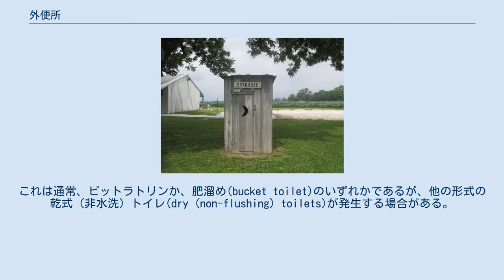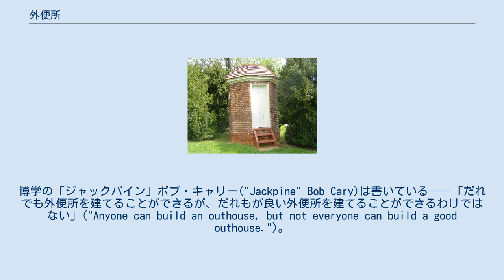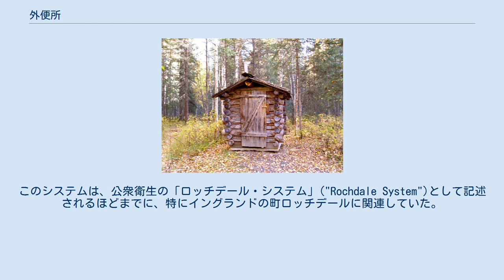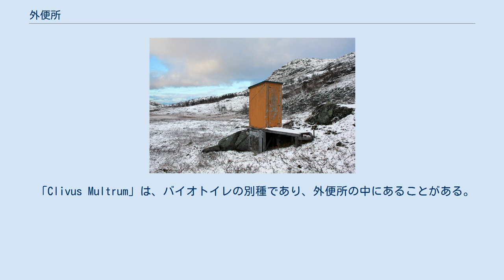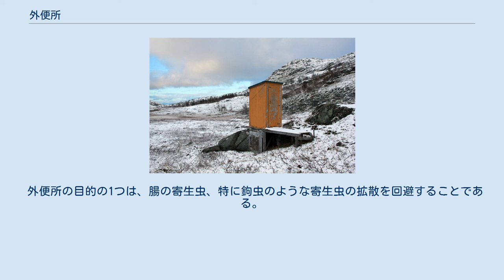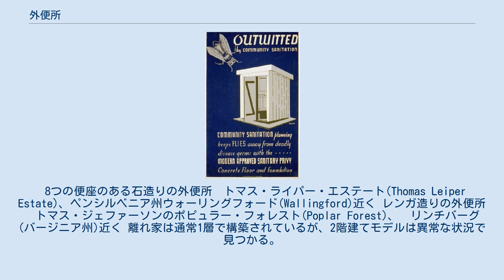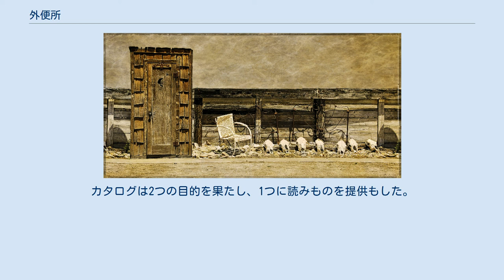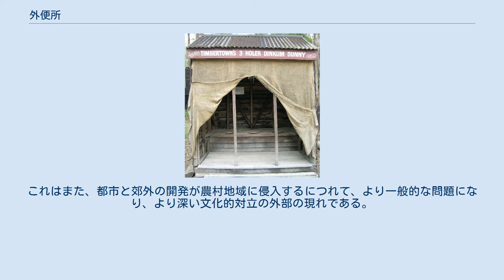外便所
外便所 外便所（そとべんじょ）は、屋外に設けられた便所のこと。
簡単な建物をともなうことが多い。
 下肥を施肥する際に便利であること 外来者からの糞尿を集められること 農作業中に便意や尿意をもよおしたとき、家の内に入らずとも用を足せること などの利点が多かったため、化学肥料や水洗便所が普及する以前の農村、農家で広くみられた便所である。
 衛生的な離れ家のデザインを宣伝する、歴史的コミュニティ公衆衛生ポスター（アメリカ合衆国イリノイ州、1940年） 北ノルウェーの山中の外便所 ブルターニュ、ル・パレの外便所 外便所(outhouse)は、メインの建物とは別の、小さな構造物であり、トイレをカバーする。
これは通常、ピットラトリンか、肥溜め(bucket toilet)のいずれかであるが、他の形式の乾式（非水洗）トイレ(dry (non-flushing) toilets)が発生する場合がある。
この用語は、構造だけでなく、トイレ自体を表すためにも使用されることがある。
 外便所は、20世紀の後半まで先進国の都市（たとえばオーストラリア）で使用されていた。
それらはまだ地方や発展途上国の都市で一般的である。
人口密集地域のピットラトリンをおおっている外便所は、地下水汚染を引き起こす可能性がある。
 一部の地域および英語の種類、特に北米以外では、「"outhouse"」という用語は「トイレ」ではなく、一般的な意味での別棟をさす――小屋、納屋、作業場その他。
 小作人らによって使用される展示中の外便所　ルイジアナ州綿の博物館(Louisiana State Cotton Museum)、ルイジアナ州レイク・プロビデンス 外便所のデザインと建設がさまざまである。
それらは定義上、住居の外にあり、配管、下水道、または浄化槽に接続されていない。
世界保健機関は、それらは、簡単なアクセスの問題と臭気の問題のバランスをとって家から適度な距離に構築されることを推奨している。
 上部構造は、使用者をシェルターするために、またトイレ自体を保護するためにも存在するし、建物の主な目的はプライバシーと人間の快適のためであるし、壁と屋根は諸要素から視覚的なスクリーンと保護を提供する。
外便所には、突然の雨水の流入からトイレ穴を保護するという二次的な役割もある。
雨水は穴を氾濫させ、未処理の廃棄物が分解できる前にそれらを下層土壌に洗い流す。
 外便所は一般的に、粗末で、実用本位で、材木または合板でできている。
これは特に、土のピットがいっぱいになったとき簡単に移動できるようにするためである。
ピットのサイズと使用量によっては、これはかなり頻繁に行われる場合があり、場合によっては毎年行われる。
博学の「ジャックパイン」ボブ・キャリー("Jackpine" Bob Cary)は書いている――「だれでも外便所を建てることができるが、だれもが良い外便所を建てることができるわけではない」("Anyone can build an outhouse, but not everyone can build a good outhouse.")。
間取りは通常、長方形または正方形であるが、六角形の外便所が建てられてきた。
 外便所の中の配置は文化によって異なる。
西側社会では、すべてではないが、多くの人が小さなピットの上方に穴の開いた便座を少なくとも1つ持っている。
また一部の人は、しばしばヨーロッパ諸国のもっと田舎なもっと古い地域では、使用者の足のために両側に、くぼみがある穴が2つある。
東側社会では、床に穴があり、その上に使用者がしゃがむ。
トイレットペーパーのロールは通常利用可能である。
かわりに、古いトウモロコシの穂軸、樹の葉、または他種の紙が使用されることがある。
 外便所のドアの装飾には基準がない。
アメリカの外便所で有名な三日月は、漫画家らに人気があったし、実際には不確実な根拠があった。
この慣習は植民地時代に、文盲の大衆のための初期の「男性」／「女性」("mens"/"ladies")の明示として始まった、と主張する著者らがいる（太陽と月は当時の両性の人気のある象徴であった）。
また一部の人々は都市伝説としてこの主張を却下する。
確実なことは、穴の目的は換気と光のためであるし、さまざまな形状と配置が採用されていた、ということである。
 シェルターは、非常に異なる種類のトイレをカバーすることがある。
 ピットラトリン スクワットトイレが中にある外便所（ポーランド） ...